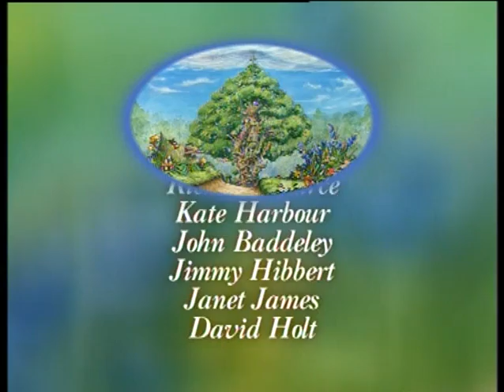Enchanted Lands: The Magic of the Faraway Tree - The Land of Dreams (1997)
In 1997, stories from the novels were adapted into animated ten-minute episodes for the TV series Enid Blyton's Enchanted Lands which aired on Children's BBC and CBBC on Choice. The series, entitled Enchanted Lands: The Magic of the Faraway Tree had 13 episodes.